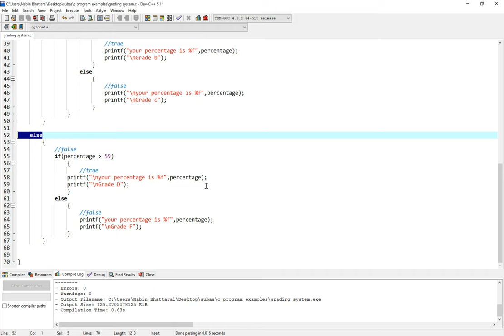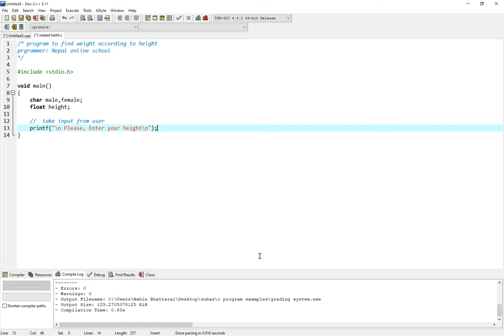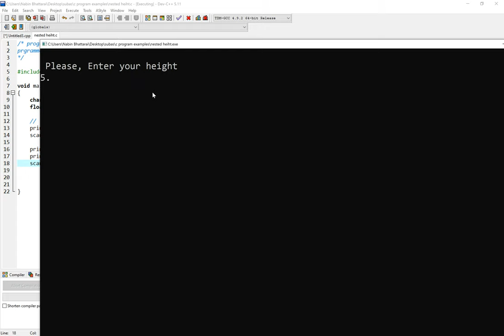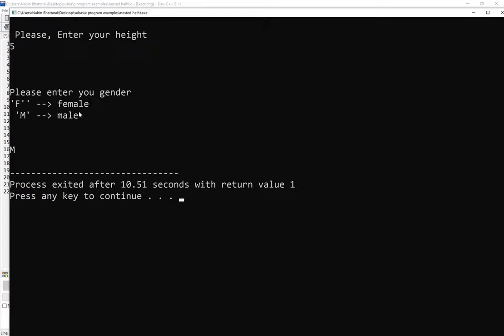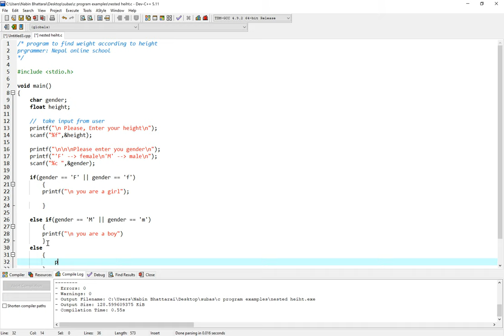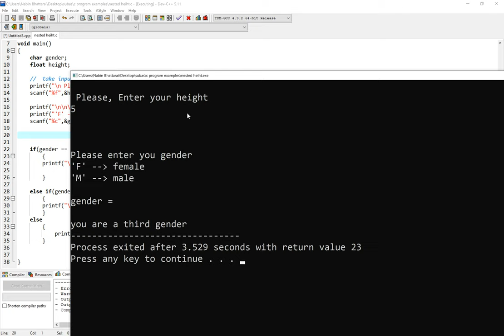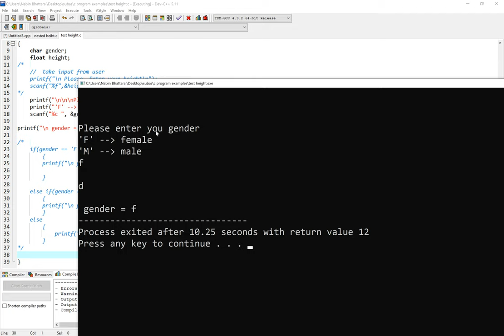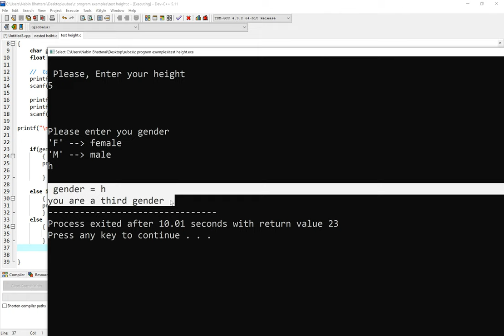C project height calculation part 1 in C program in nepal |nested if els|HSEB,NEB computer in nepali